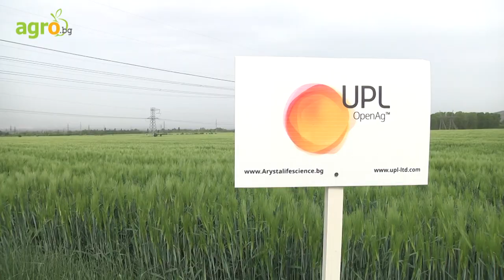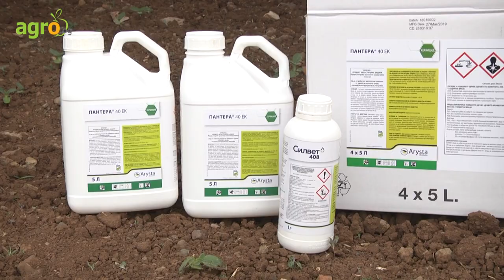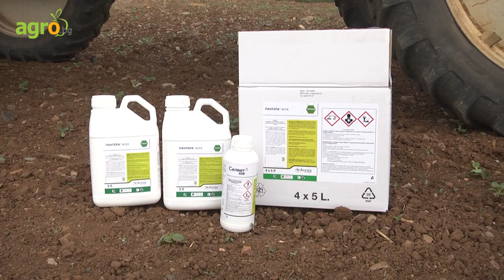Професионални грижи за житни култури и слънчоглед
В софийското с. Бухово фирма, отглеждаща 20 хил. дка земя, ежегодно се доверява на продуктите на UPL. Причината е в добрите резултати, увенчаващи се с отлични добиви.

Грижата за житните култури започва още от сеитбата на обеззаразени с Ранкона Роял семена. Продуктът е с второ търговско наименование Ранкона И-Микс и представлява фунгицид със системно и контактно действие.
През есента поникването на посева било равномерно, без наченки на болести. Напролет тук е приложен хербицидът Ксанаду.
Ксанаду контролира великденче, лепка, лайка, мъртва коприва, теменуга и др.
Заради високата степен на намножаване на неприятели в пшеницата и ечемика посевите са третирани с инсектицида Цитрин Макс в доза 5 мл/дка.
Задължителната растителнозащитна практика в слънчоглед и рапица включва употребата на хербицида Пантера.
UPL предлага богата гама от биостимулатори, богати на микро- и макроелементи, аминокиселини, подходящи за зърнено-житни и маслодайни култури, като: Апетайзер, БМ Старт, Мултолео, Руут, Сиаптон и Тонивит.